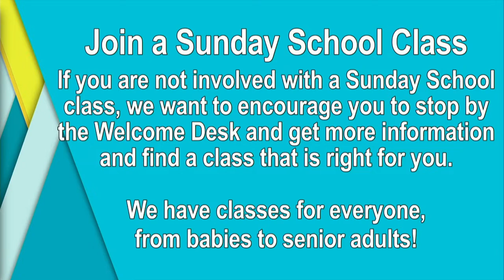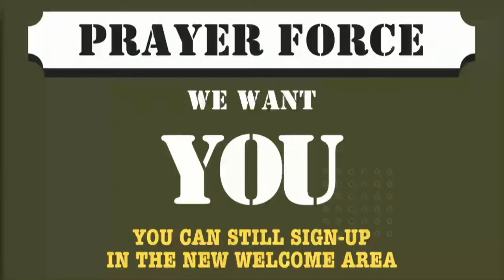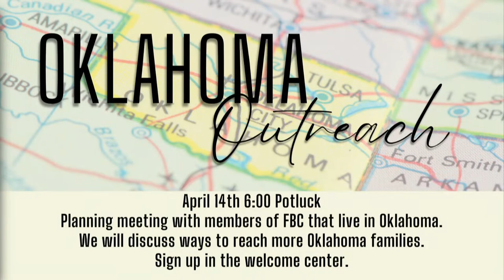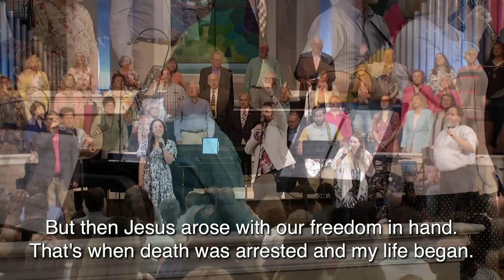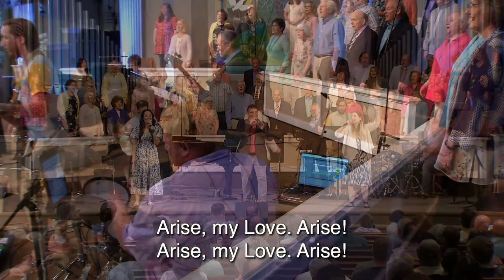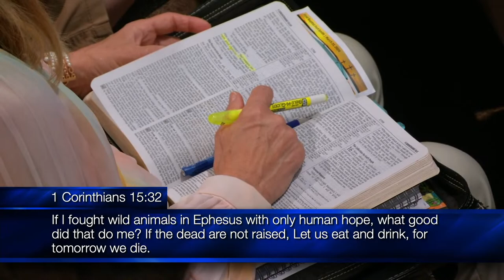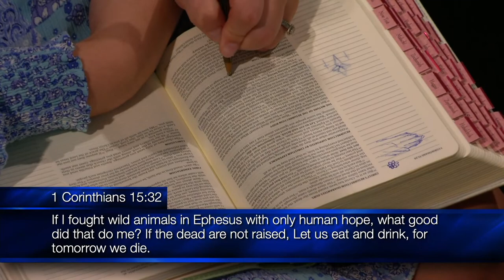Sunday, March 31, 2024 with Pastor Greg Addison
Sunday Morning Service from First Baptist Fort Smith, Arkansas